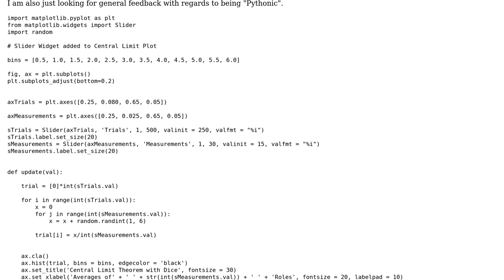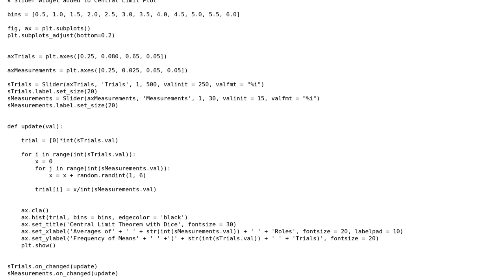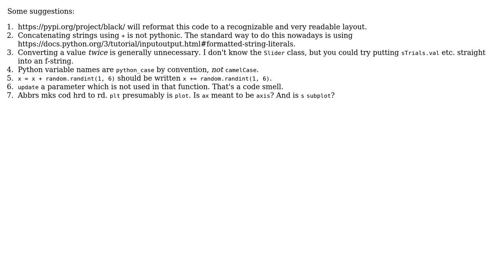This code demonstrates the central limit theorem. Is this code "Pythonic"?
With thanks & praise to God, and with thanks to the many people who have made this project possible! | Content (except music & images) licensed under CC BY-SA | Music | Images & others | With thanks to user l0b0 user Abstract Acumen and the Stack Exchange Network Trademarks are property of their respective owners. You are responsible for your own actions.